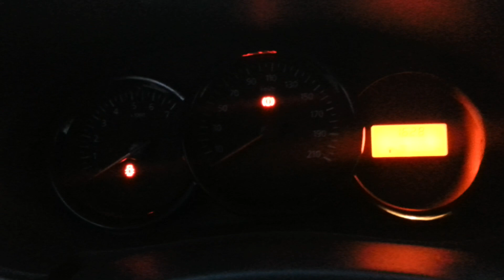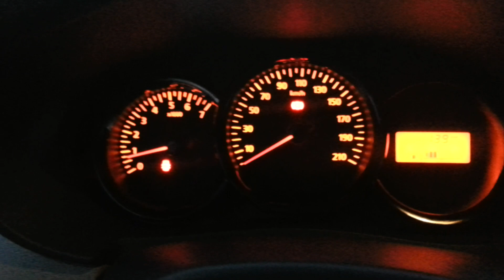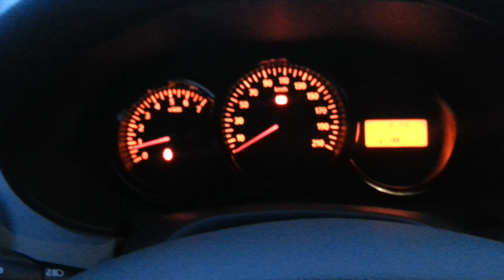Dacia Dokker 1.6 Benzyna + Gaz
Dacia Dokker